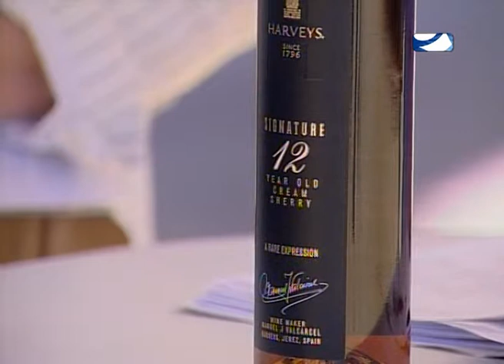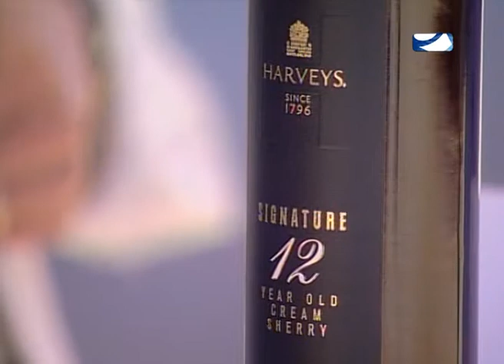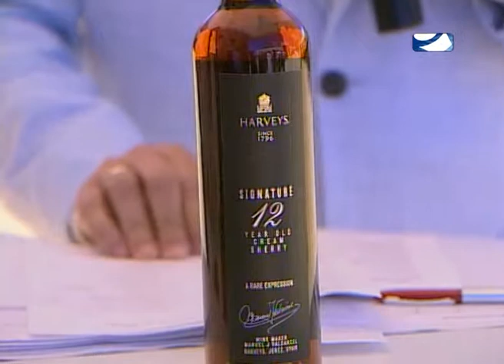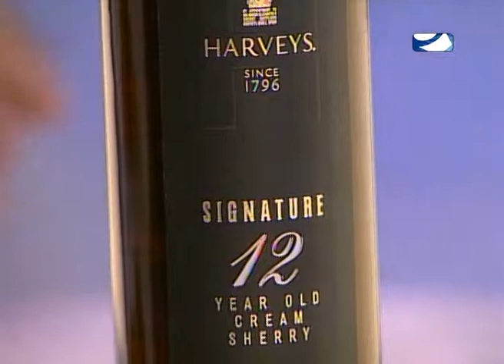VINOBLE LUNES 26 DE MAYO PARTE 1